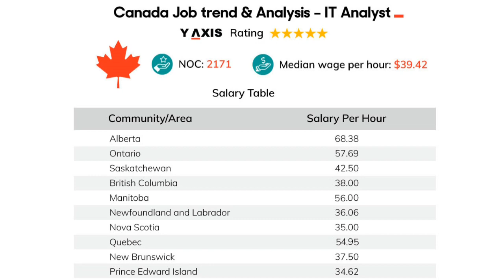Job Trends of IT Analysts in Canada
IT Analysts have good avery good job prospects for the next 3 years in provinces like -  British Columbia, Manitoba, New Brunswick,Newfoundland and Labrador,  Nova Scotia, Ontario, Quebec & Saskatchewan.

The median wage for this profession is approximately 39.42 dollars per hour and the maximum wages for this profession is 68.38 dollars per hour.

An Information systems analyst analyzes and tests systems requirements, helps to develop and implement information systems, develops plans, policies and procedures.

Skills required for this job are management, analysis, communication and information handling.

Employment requirements are a bachelor’s degree in computer science, computer systems engineering, software engineering or  related discipline.

Are you an IT Analyst?
Do you want to work and settle in Canada?